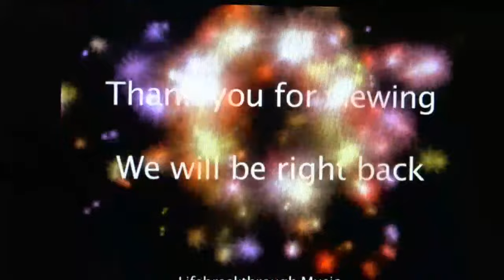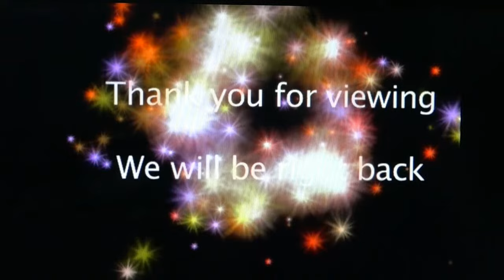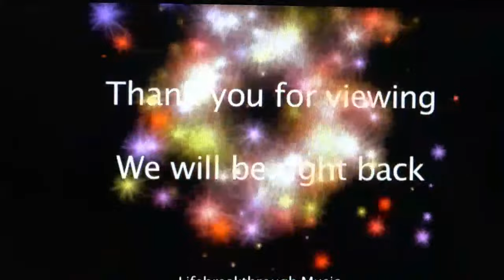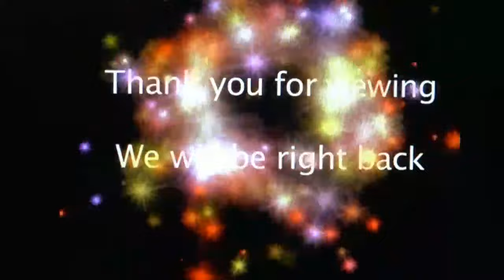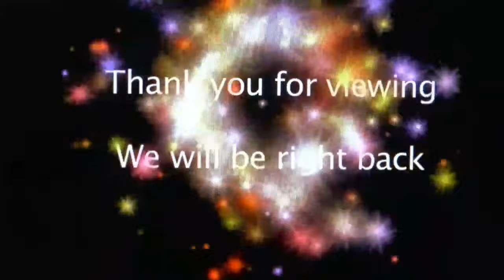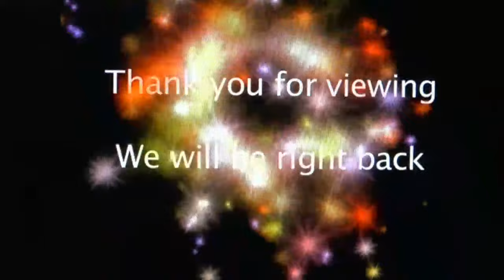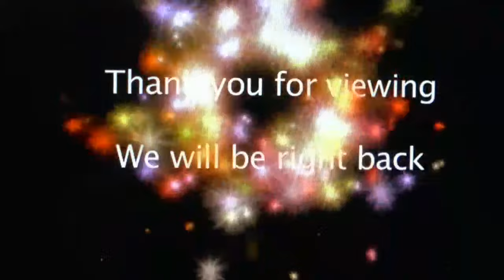Funeral Thanksgiving service for Charmaine Rosman Peters 25/9/23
Funeral Thanksgiving service for Charmaine Rodsman Peters 25/9/23
Opening Tributes and Viewing 9:00am to 9:55am
Service at 10:00am
Kingstown Methodist Church
Live from 9:30